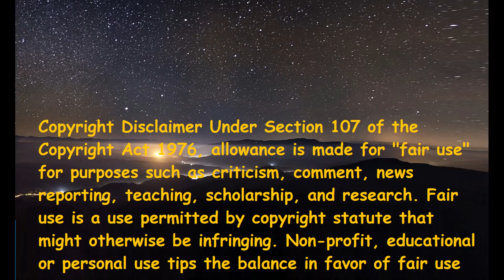Velaikkaran - Karuthavanlaam Galeejaam (Italian Reaction)